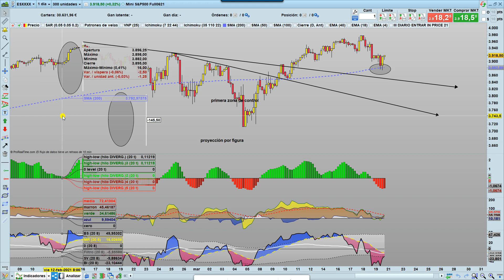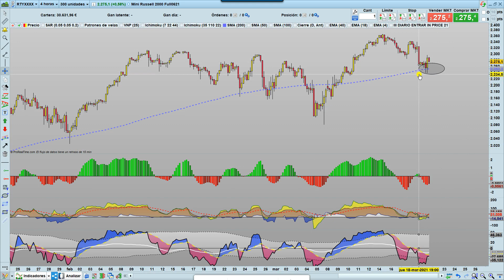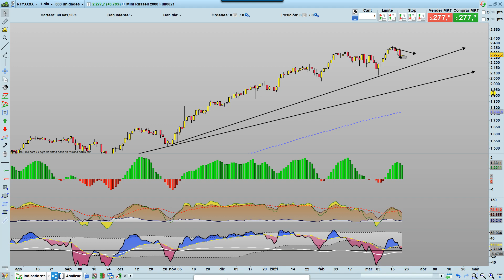Índices USA 🌏Estrategia Semanal en 7 min/µ 🥋SP500, Nasdaq100, Russell 2000 🏑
Una semana más le damos un vistazo a la Bolsa americana, en los videos podréis observar que ha ocurrido en la presente semana y que visos tienen estos mercados para la semana entrante.